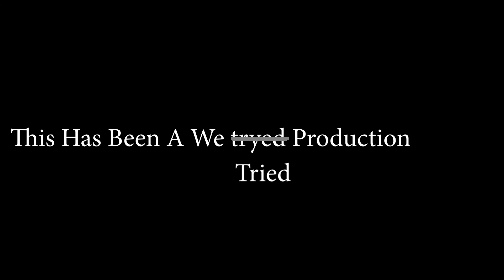Wild Fire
What Happens when two guys are stopped from doing a heist by one of their ex's? Crazy Things happen...

Created by Thomas Wilks at University of South Carolina in 2019 as part of Campus MovieFest, the world’s largest student film festival.

Cast & Crew:
Thomas Wilks – Captain, Actor, Editor
Yeni Ibarra – Actor
Ian Robinson – Director, Actor
Johnathan Bundy – Actor